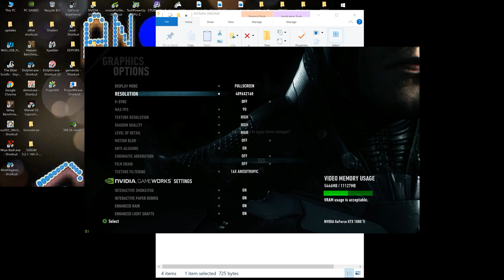Batman Arkham Knight Benchmark 4K and 2K GTX 1080ti, 1st gen i7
my specs:
MB- Asus P6T Deluxe
CPU- i7 965 Extreme
RAM- 24GB Corsair Vengeance ddr3 1600mhz
GPU- GTX 1080ti Founders Edition
PSU- Silverstone strider gold evolution 1000W
Cooler- Corsair H100iV2 AIO
Storage: Sandisk SDSSDHII 120GB (OS)
OCZ Agility 3 120GB SSD
2x Toshiba HDWD 2TB 7200rpm
Seagate ST31000322CS 1TB